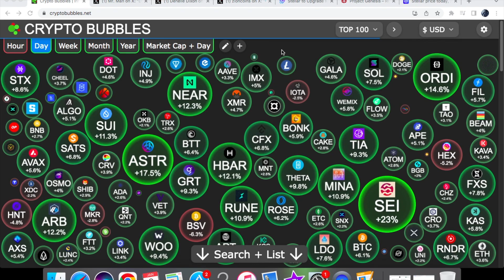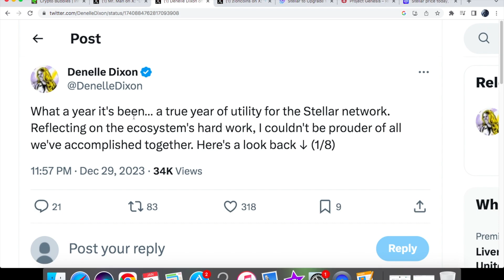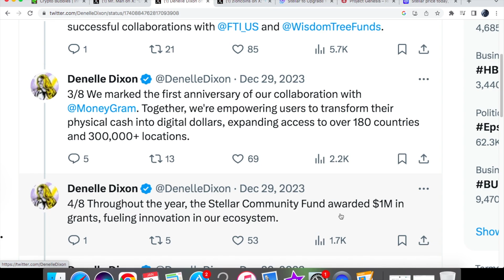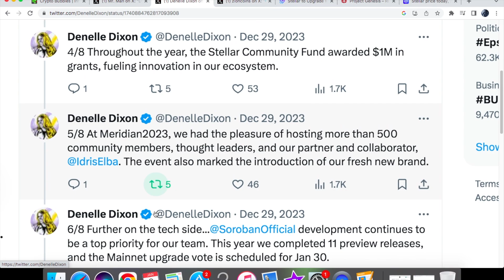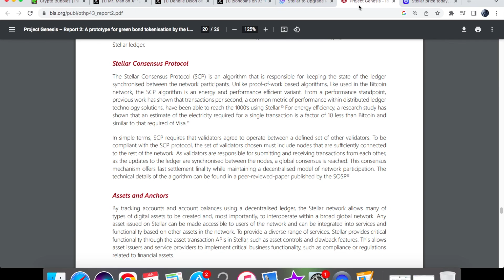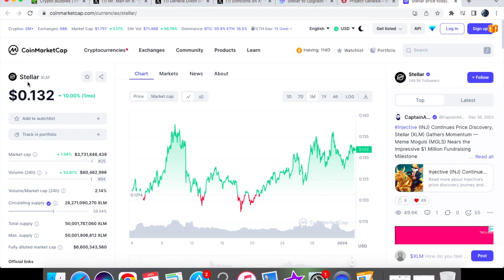STELLAR XLM CEO SAYS SWIFT WON'T BE THE MAIN PLAYER! MUST WATCH THIS!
In this video, I am going to be talking about stellar xlm and what the ceo has said regarding the fact that swift won't be the main player. She said this in an interview recently where she was asked numerous questions. We are also going to be having a look at some updates that she has given us for 2023 and what they have achieved this year. I will be giving my opinions on these partnerships and achievements too. I will also be talking about the xlm price and what we have seen so far. Not only that, but how we have performed in the past year for the coin.